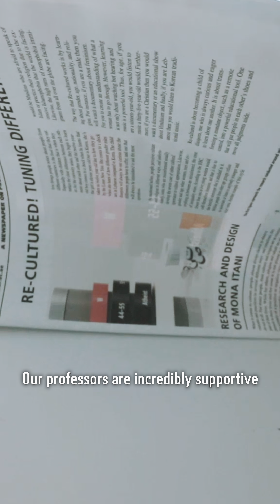Adeeb Ahmed shares insights on what it's like to be a second-year student at DIDI.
Watch and discover how DIDI’s innovative programs can secure your future. Apply now for Fall 2024!

ABOUT DIDI

In collaboration with the Massachusetts Institute of Technology (MIT) and The New School’s Parsons School of Design, Dubai Institute of Design and Innovation (DIDI) is a private, non-profit university, located at Dubai Design District (d3), accredited by the Ministry of Education in the UAE. With its first intake in 2018, DIDI is focused on nurturing, mentoring and creating the next generation of designers. The curriculum is designed to empower students to map out their own four-year educational journey, culminating in the region’s first Integrated Bachelor of Design degree, with a choice of concentration in the areas of Product Design, Multimedia Design, Fashion Design and Strategic Design Management.